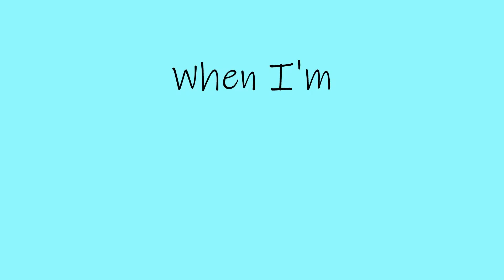Drunk and High Meme - Gift for Riko Sakari! (Original Meme)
I've been wanting to make this into a meme for so long you don't even know. I figured it was about time I made another gift for someone! I shaded it too :000

Original: Here!

Character(s) Used In Order -
Riko

Extra Information -
Fps: 16 I think
Program: Adobe Animate
Device: Microsoft Surface Pro 7 and the stylus that goes with it

Please watch with caution! As some of my videos are flashy and those with epilepsy must proceed with caution. Stay safe!